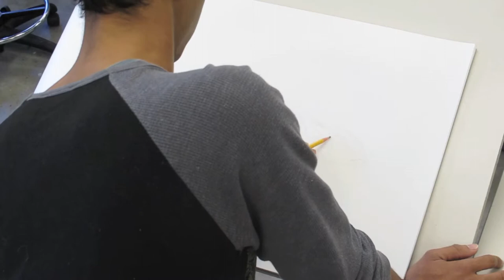Black Hawk College Art Students Showcase: Abram Brooks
A video showcasing Abram Brooks. Student at Black Hawk, fellow peer and great artist. In this video Abram draws from his head. Thats right no reference!